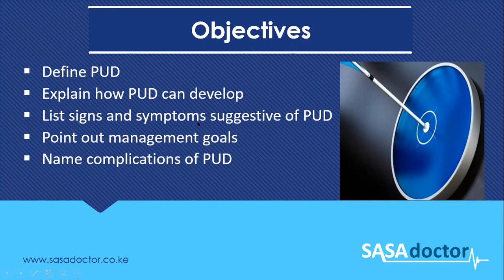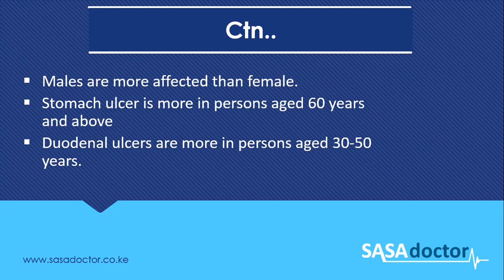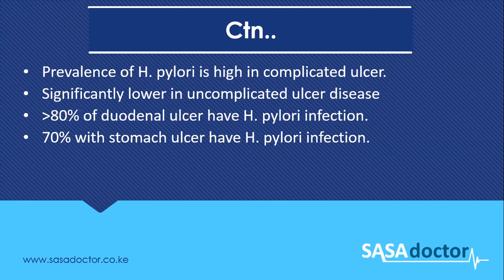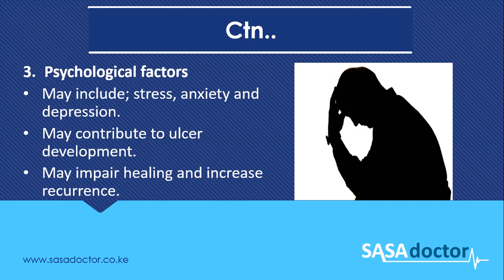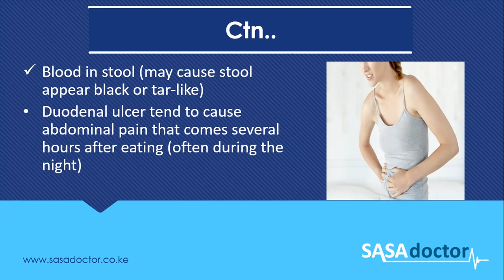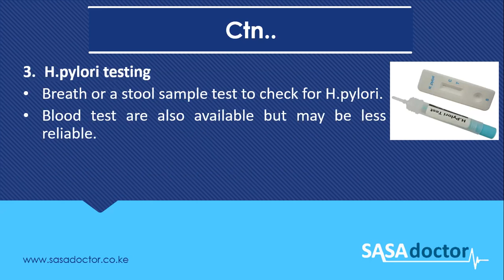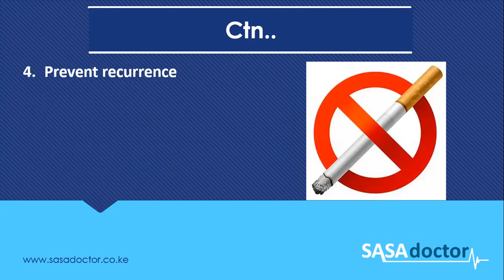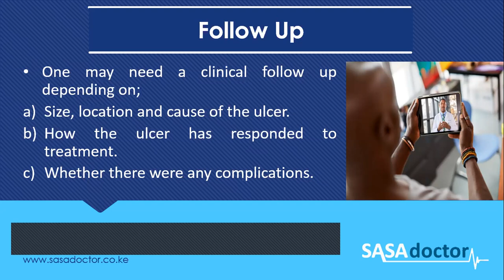SASAdoctor Webinar - Peptic Ulcer Disease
In this WEBINAR, you will learn about Peptic Ulcers Disease (PUD).

James Mwangi, one of our medical practitioners at SASAdoctor makes a presentation on Peptic Ulcers Disease (PUD). Peptic ulcers are open sores that develop on the inside lining of your stomach and the upper portion of your small intestine. Learn about the most common symptom of a peptic ulcer.

Mr James Waithaka Mwangi is a registered and licensed general practitioner. He acquired his Diploma in Clinical Medicine and Surgery at Kenya Medical Training College (KMTC). He has more than eight years of active clinical practice. In addition to this, Mr. Waithaka is a trained medical educator. He has also participated in mentorship, training and assessing of medical students. He is currently a practitioner at SASAdoctor where he has contributed to curriculum development for telemedicine. He has a special interest on mental health.